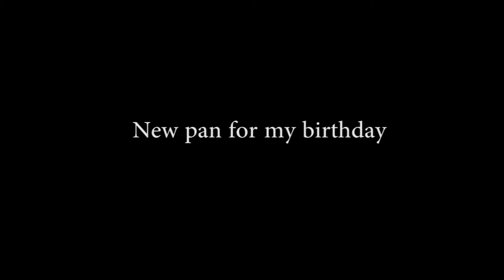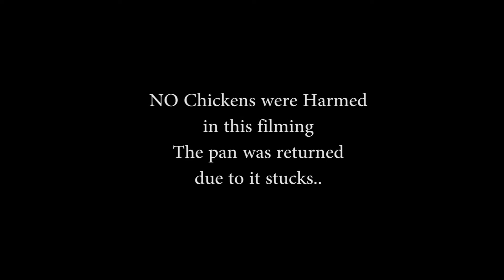The Pan that stuck my eggs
For my birthday my girl Sharon gave me a new pan... read instructions NP just light and cook. Music from YouTube library. The is well know for its oil and butter-less cooking ...but I think this was a knock off from the real thing.. We returned it and bought the one on TV..